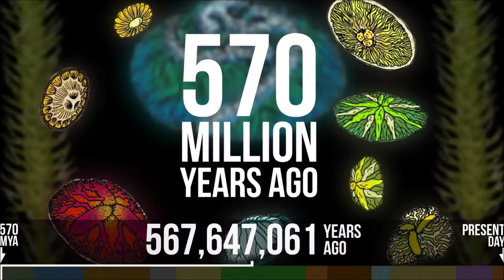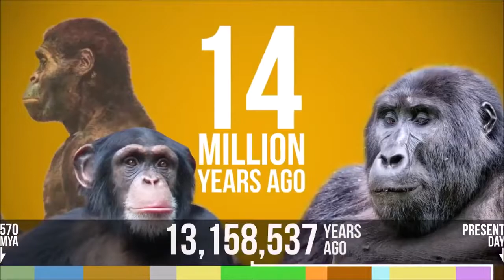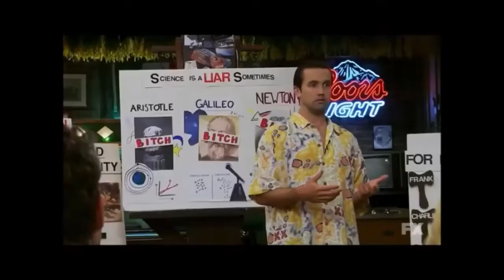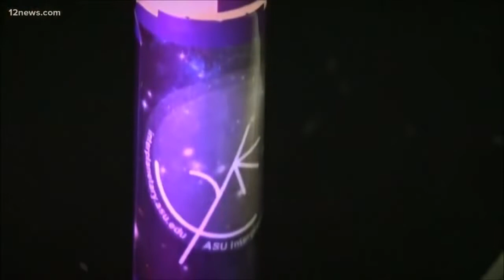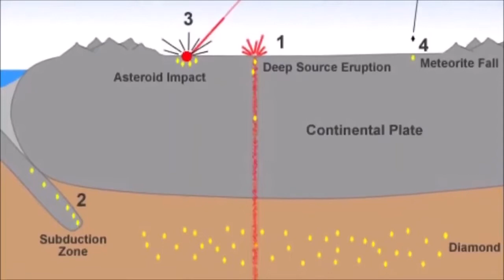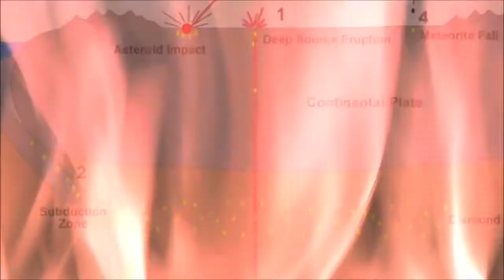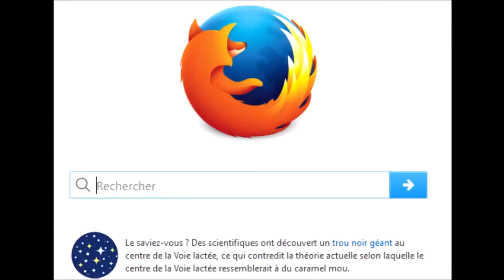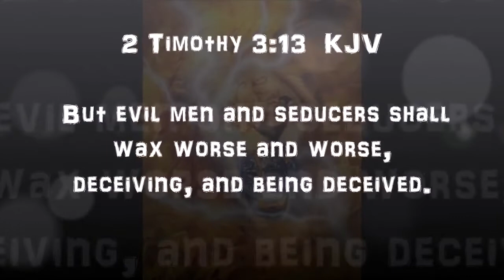CRAZY LIES most of us believe anyway!p